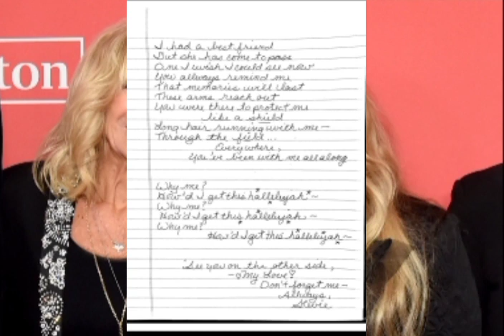Stevie Nicks Posts Special Tribute To Christine McVie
Get your tissues ready for this.